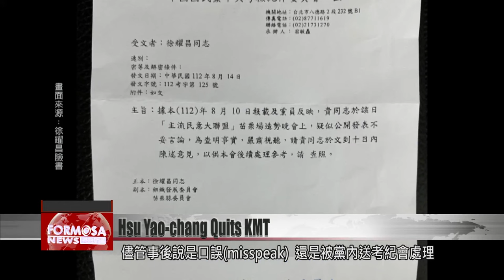Former Miaoli commissioner quits KMT, blasts Hou Yu-ih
Former Miaoli Commissioner Hsu Yao-chang has quit the KMT, just weeks after calling for the party’s demise at a rally. Although Hsu says it was a slip of the tongue, he had more harsh words for the party on Tuesday, when announcing his exit. Now the question is whether he will try to run for legislator in Miaoli County, which is traditionally a KMT stronghold. He says he may run if he’s asked to do so by the current Miaoli commissioner, or if he’s forced to by other circumstances.

Earlier this month at a rally for Hon Hai founder Terry Gou, former Miaoli Commissioner Hsu Yao-chang called out, “Down with the KMT.” He later claimed to have misspoken, but even so, his case was taken up by the party’s discipline committee. Early Tuesday morning, Hsu announced on social media that he was quitting the KMT.

In his social media post, he complained that the KMT’s presidential candidate, Hou Yu-ih, had committed four major sins. They include not participating in Han Kuo-yu’s presidential campaign in 2020 and taking advantage of the party’s power without making contributions. Speaking to reporters on Tuesday, Hsu piled on more criticism.

Hsu Yao-chang
Former Miaoli commissioner
During the election season, you didn’t help anyone. But now that you’re running for election, you expect everyone to help you. Does that make any sense? The KMT really needs to reflect and learn. Just look at the DPP. They’ve been with Lai Ching-te from the very beginning. But our “pan-blue coalition” is a joke.

Chung Tung-chin
Miaoli commissioner
I’m a bit pained and I find it a bit regrettable. Hsu Yao-chang inherited so much debt in office he couldn’t even pay salaries. I saw his hard work and exhaustion. The situation gradually improved after President Tsai Ing-wen took office and the central government provided financial assistance.

Hsu previously served as mayor of Toufen, a Miaoli lawmaker, and Miaoli commissioner. He was once a member of the People First Party. After stepping down as commissioner, he planned to run in the KMT’s legislative primaries. But now that he’s left the party, could he be planning to run against the KMT?

Eric Chu
KMT chair
I believe he won’t. The two legislative seats for Miaoli are quite stable. Everyone is friends with each other, old friends. I’m sad to see Hsu leaving the party. It is rather regrettable. But when one remains focused on oneself, it’s impossible to address the big picture.

Hsu Yao-chang
Former Miaoli commissioner
I might consider running if the current commissioner wants me to do so. I might if the situation forces me to run. With how things are now, nothing is set in stone.

If circumstances force it, he could become another headache for the KMT. Having retired less than a year ago, Hsu still retains strong local support and influence, making him a variable to watch in the 2024 elections.